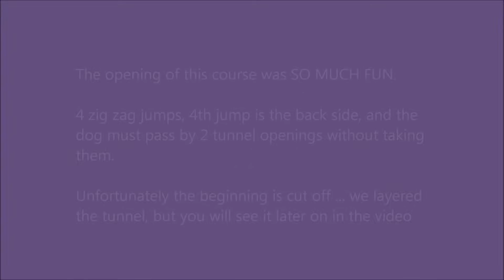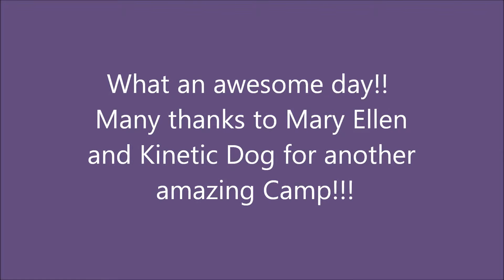Remus at Kinetic Dog Camp 2015, Day 2 with Mary Ellen Barry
Super fun day with lots to learn. I love agility camp!!!